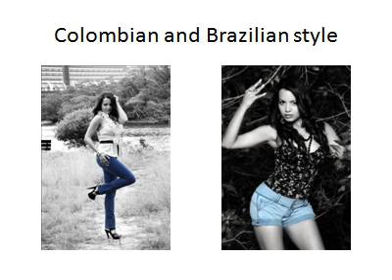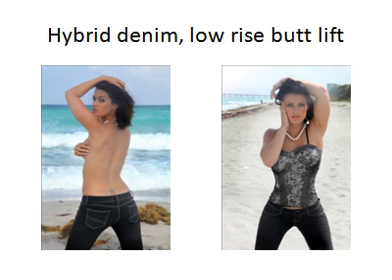Brazilian jeans, butt lifting jeansB.avi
best web site to get brazilian jeans, butt lifting jeans, butt lift moleton, skinny jeans, stretcy jeans, moleton pants